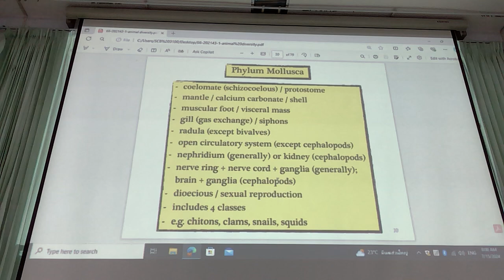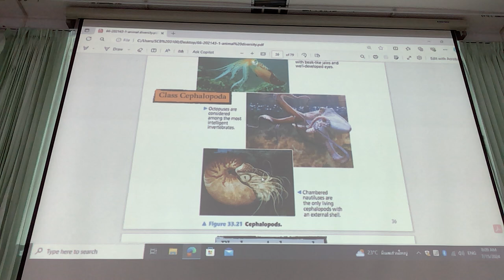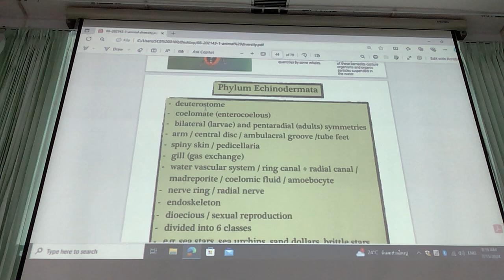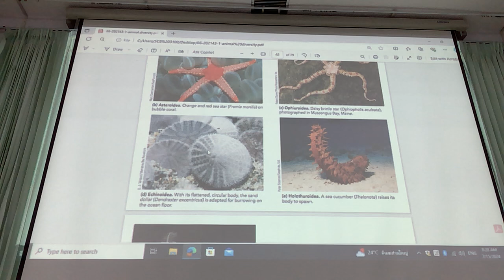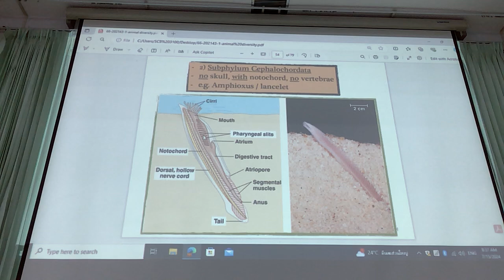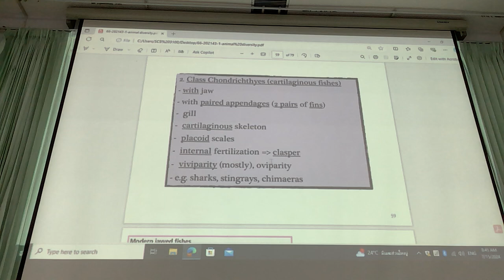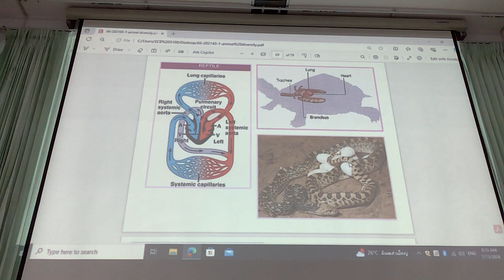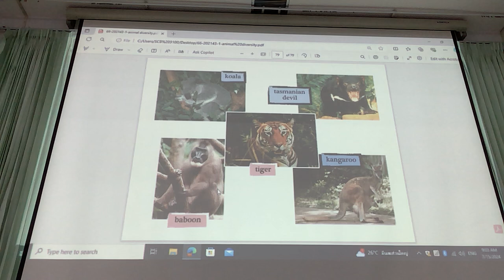202143-1-animal diversity-2-15 Jul 67